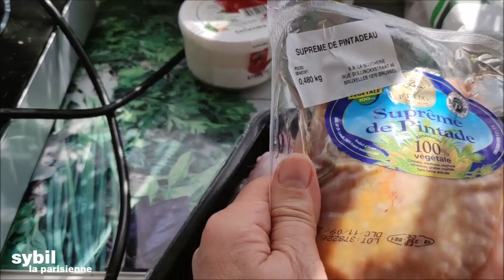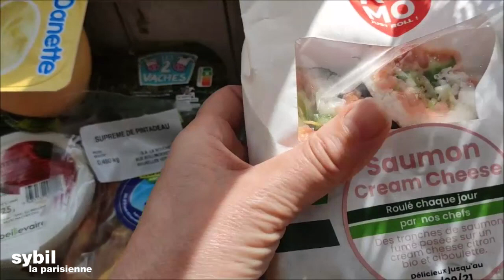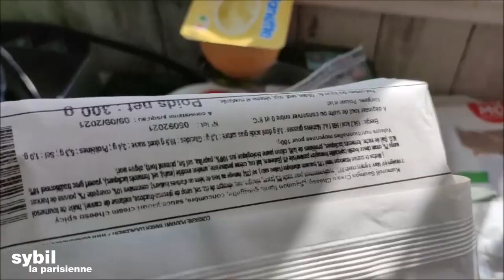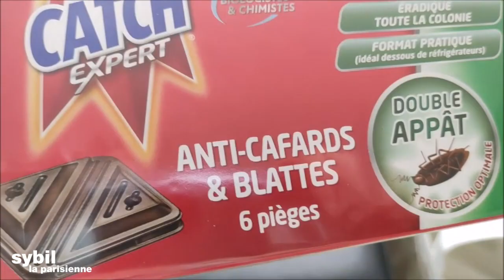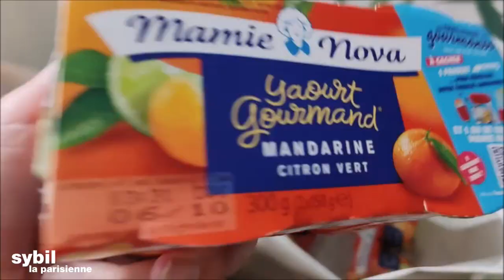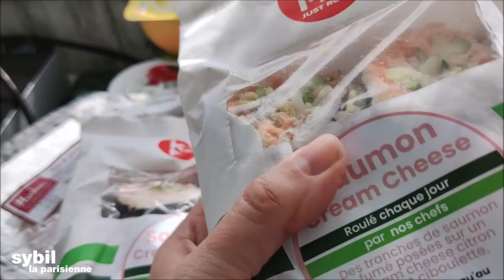PACK ANTI-GASPI (REMBOURSE) ET RETOUR DE COURSES LA BELLE VIE